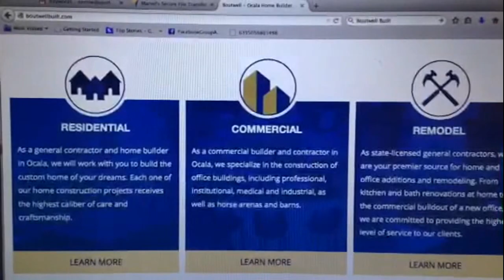Ocala Home Builder Boutwell In Florida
Zennie62 Ocala Home Builder Boutwell In Florida

If you are looking for a reputable home contractor in Ocala, Florida, look no further than Boutwell!  - vlog produced by Zennie Abraham Zennie62 Blog - youtube video